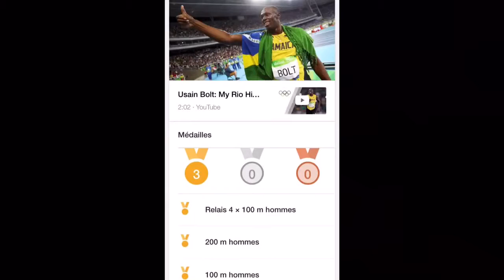Usain Bolt Rio 2016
J o 2016